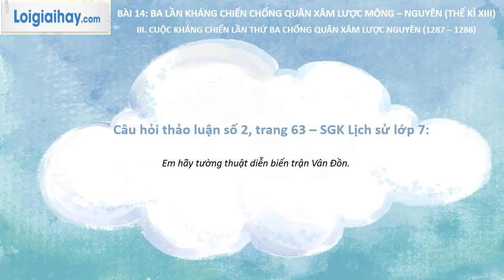Trả lời câu hỏi thảo luận 2 trang 63 SGK Lịch sử 7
Trả lời câu hỏi thảo luận 2 trang 63 SGK Lịch sử 7 với lời giải chi tiết, ngắn gọn nhất sẽ giúp các em nắm bắt các kiến thức cơ bản và nâng cao một cách nhanh nhất
Em hãy tường thuật diễn biến trận Vân Đồn. .